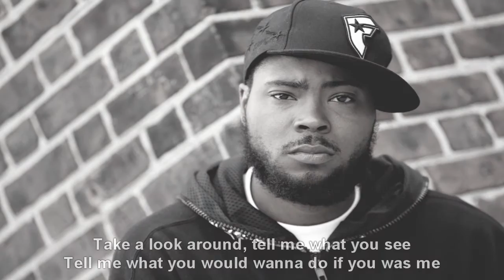Reef The Lost Cauze - Get Me Outta Here (Remix by TPC) + lyrics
Reef The Lost Cauze - Get Me Outta Here (REMIX by T.P.C. - Poetika) 2014
Sampled Beat